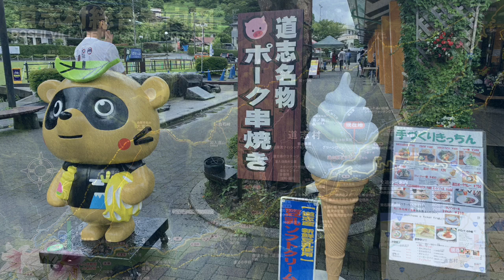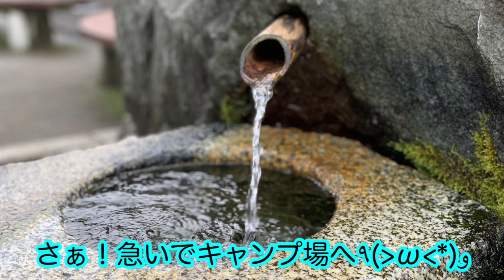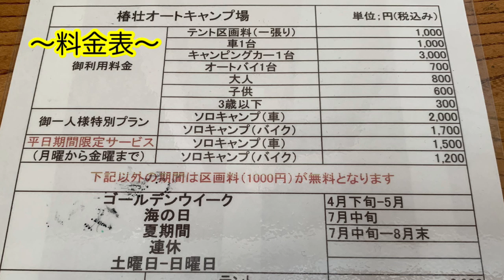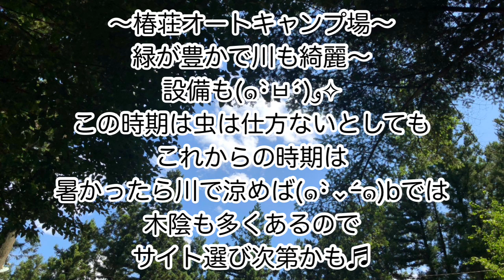道志村 椿荘オートキャンプ場。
山梨県南都留郡道志村の椿荘オートキャンプ場へ
行ってきました。緑が多くて木陰のサイトもあり
川も綺麗で、とってもいい所でした。
※動画上で、道志の森 椿荘オートキャンプ場と
間違って載っています(T^T)…申し訳ございません。
正しくは道志村 椿荘オートキャンプ場でありますm(_ _)m

↑こちらSNSもやっております。
何かありましたらDM下さい😊

動画内での音楽
DOVA-SYNDROME